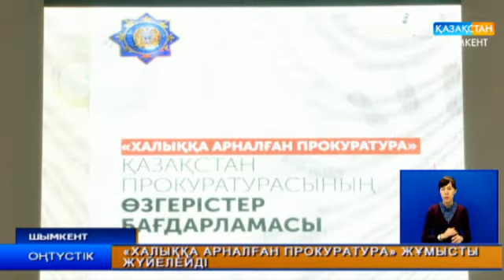«Халыққа арналған прокуратура» жұмысты жүйелейді